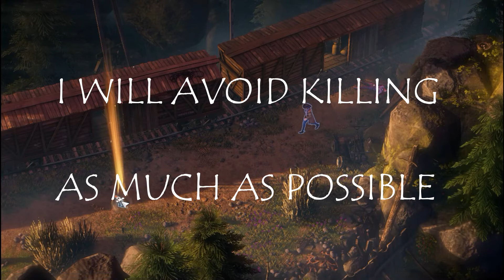Desperados 3 Gameplay - The Doctor (Easy Tutorial)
Desperados III is a real-time tactics stealth video game developed by Mimimi Games and published by THQ Nordic. The first installment in the series since the 2007 spin-off title Helldorado, it was released on June 16, 2020 for Microsoft Windows, PlayStation 4 and Xbox One.[1]

This is the Pc version.. and I have Tried to Kill as less as Possible..

Part Two of the Walkthrough .

Do Enjoy it ...